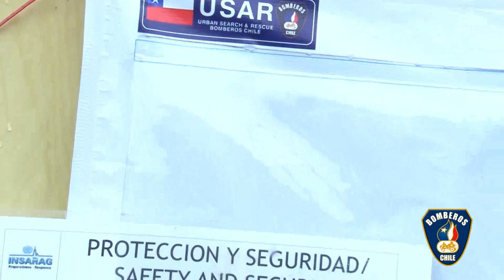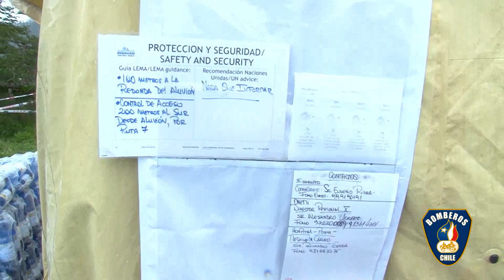BOMBEROS DE CHILE - TRABAJO DE GRUPOS USAR EN VILLA SANTA LUCIA, DESPACHO 1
DESPACHO 1 SEÑAL ONLINE SOBRE EL TRABAJO DE GRUPOS USAR EN VILLA  SANTA LUCIA.